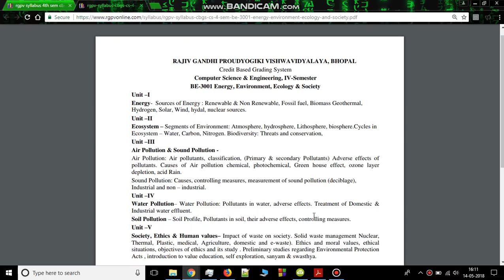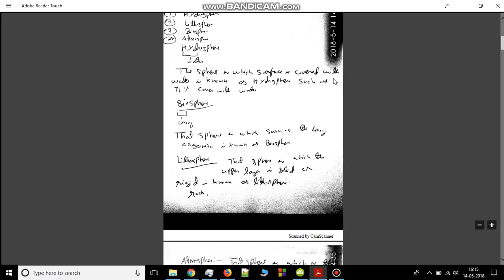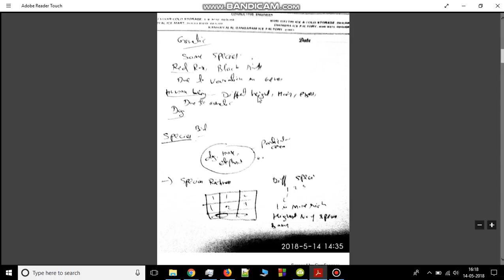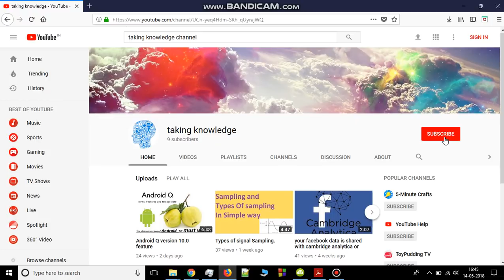Environmental Studies (EEES) rgpv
Download notes =so u r getting my notes free so click on the multiple links provided.  Be patient
just click on this link  =

check the description of that vedeo u will find notes!

click on the above link and then scroll down you get an link eees notes.

in this vedeo i have covered
ecosystem
types of ecosystem
air pollution
water pollution
noise or Sound pollution
Pollutants
Nitrogen cycle
Water cycle
Carbon cycle

Biodiversity
types of biodiversity
conservation of biodiversity
Ex-situ and In-situ

biomagnification